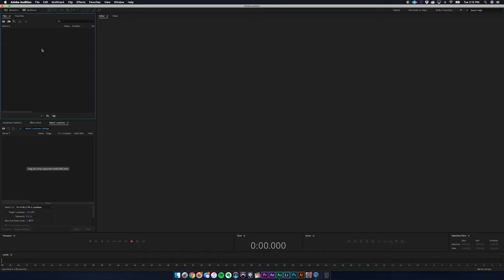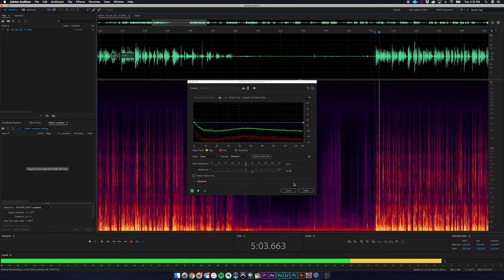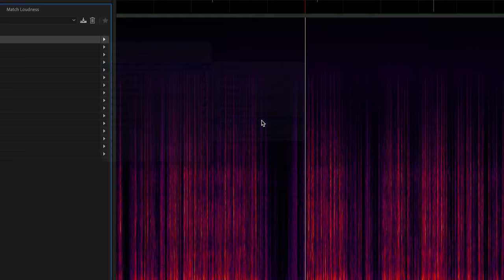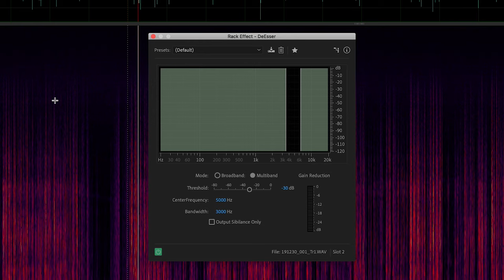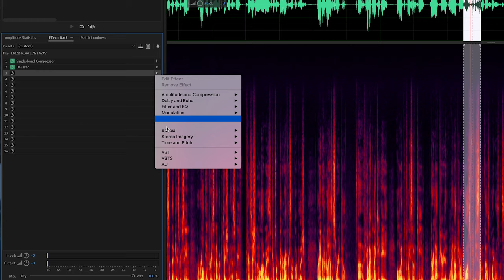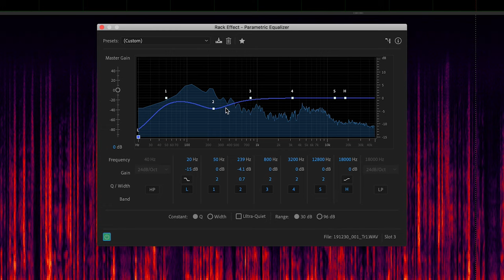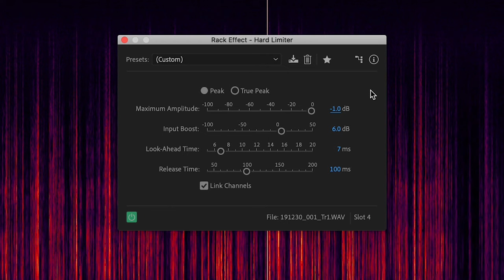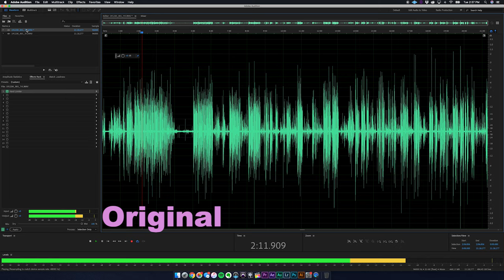Audio Dialogue Mixing Basics // Adobe Audition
Enhance your audio production INSTANTLY with these 10 presets for Audition and Premiere.  Incredible value for only $10.

Find out exactly what gear I use, and get some yourself.

I'd love to have your support as I continue making great content this year!

What are the basics for mixing (processing) the human voice for video production using Adobe Audition?  Hopefully these 5 tools help you out!

Using the interface: 01:01
Noise reduction: 01:50
Compression: 05:00
DeEsser: 07:01
EQ: 10:25
Limiter: 13:20